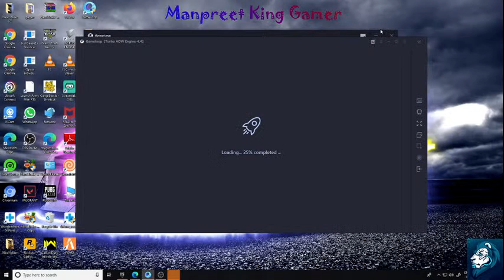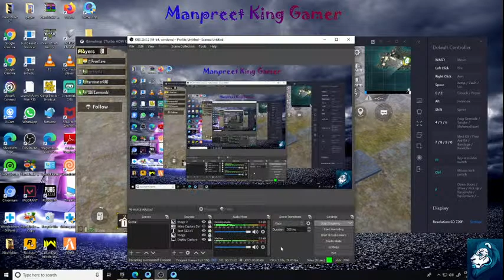manpreet Lvie and pubg & gta 5